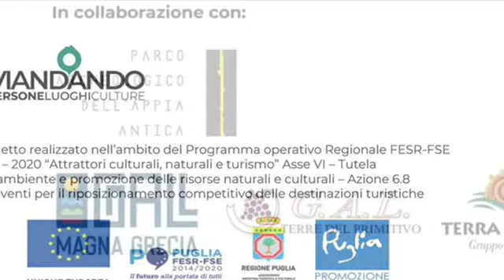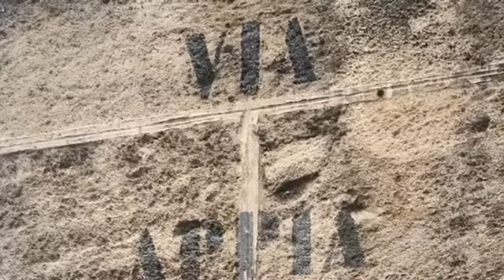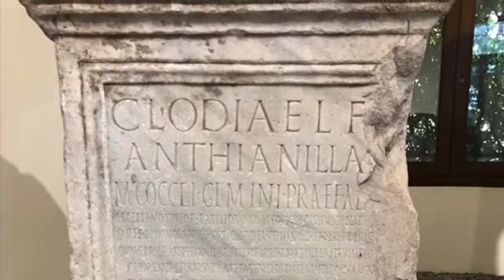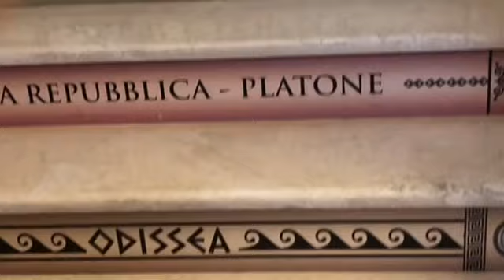9 / Antica Via Appia, Viandando e il Cammino da Taranto a Brindisi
9 Antica Via Appia, Viandando e il Cammino da Taranto a Brindisi. Tappa da Mesagne a Brindisi, ultima tappa del cammino. Ottobre 2020